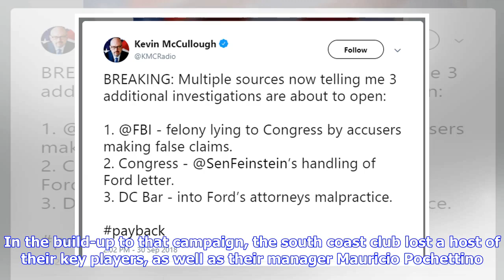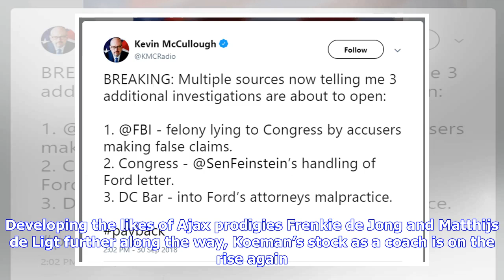Look at him now: Ex-Saints man who betrayed fans will have no regrets having reached new heights ...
Look at him now: Ex-Saints man who betrayed fans will have no regrets having reached new heights | The Transfer Tavern | News, breakdown and analysis on all things football!

The 2014/15 Premier League season was looking like it would be a bleak one for Southampton. In the build-up to that campaign, the south coast club lost a host of their key players, as well as their manager Mauricio Pochettino. Fast forward to May 2015, though, and it proved to be anything but. Under Pochettino’s successor Ronald Koeman, who was joined at St. Mary’s by the likes of Sadio Mane and Graziano Pelle, the Saints went on to secure a seventh-place finish. Bearing that in mind, as well as...